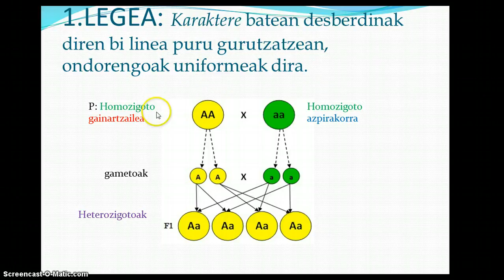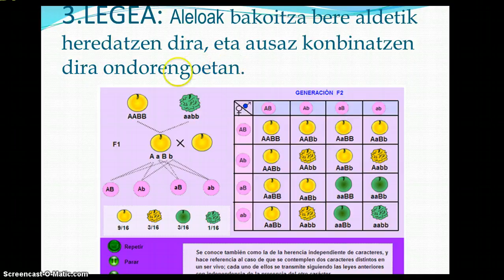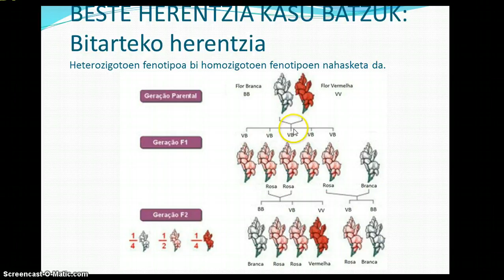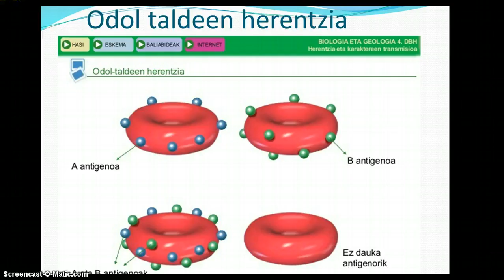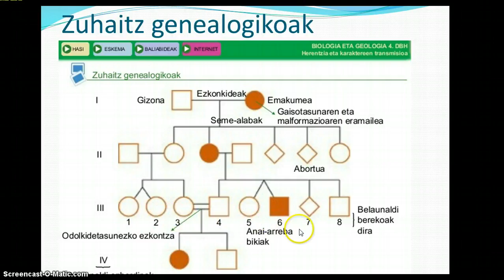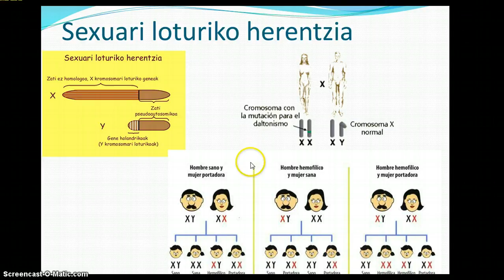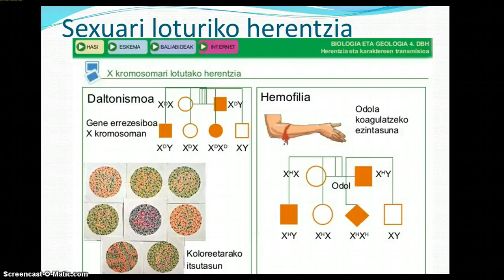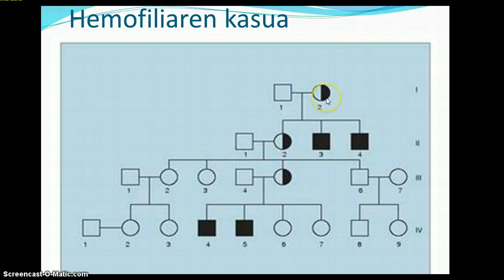Mendelen legeak eta herentzia motak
Mendelen legeak aipatu eta bitarteko herentzia, kodominantzia eta sexuari loturikoa.